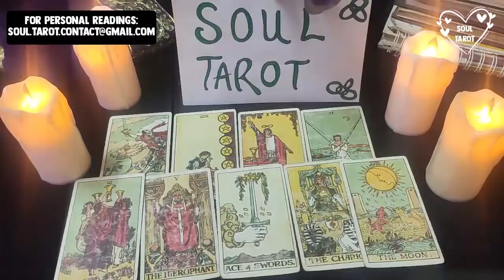CANCER💔(NO COMMUNICATION)-THEY HAVE ACCEPTED THAT THEY TRULY LOVE YOU, ALL THEY WANT IS U… MARCH